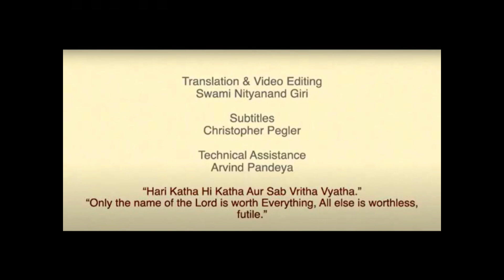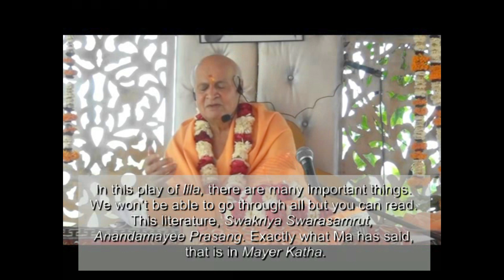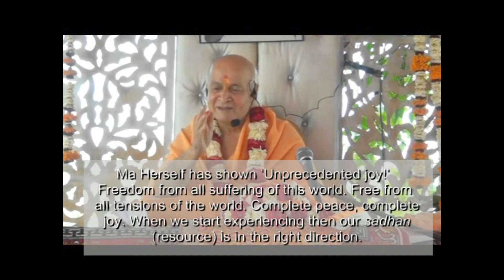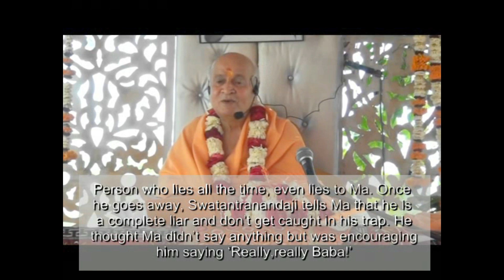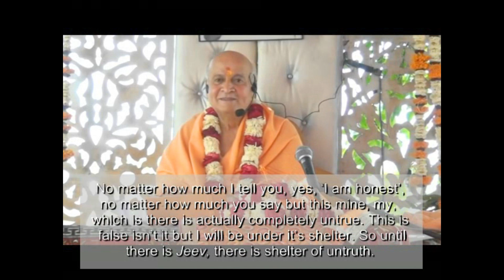Ma Anandamayee's Lila ! | Sadhana Ka Khel ! | Ashokbaba's Matri Katha Part 89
Matri Katha.

Jai Ma!
Vidyavachaspati Ashokbaba’s “MATRI KATHA!” Part 89 | Ma Anandamayee’s Lila, Sadhana ka khel |

This is a Tribute to Vidyavachaspati Ashokbaba for his total dedication, profound knowledge and such commendable work! He has left behind a legacy for all generations to come. Those who need to know about Ma will find this entire series a treasure trove!

You will find stories, Ma’s Advent, Deep meaning into it, Ma’s unbelievable Lilas and their very deep meanings, Ma’s Vani, Question and Answers, Stories Of Mahatmas who came for Ma’s darshan, Aarti, Bhajan and Kirtan etc.

There are about 100 videos!! We had organised this event in 2016 at Kankhal near Ma’s Samadhi.

If you watch every episode carefully, a very deep understanding of Ma will dawn on you. This is a Sadhana in itself.

This is for those of you who need the link for Ashokbaba’s “MATRI KATHA!”

There are some of you who have asked whether it would have English subtitles. YES! With Ma’s Grace Christopher Pegler is doing the subtitles and translations are done by Renu Tripathi, Lalita Shankar and me! Technical assistance by Arvind Pandeya!!

Other links
SWAMIJI’S KITCHEN…This is the second channel which is only about food. Food which is Satvik, without onion garlic and pure vegetarian.